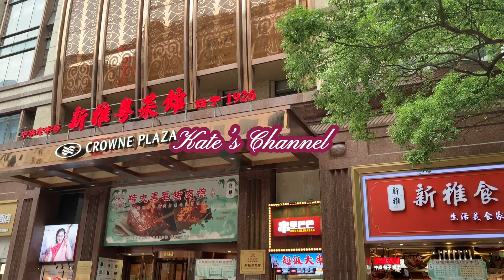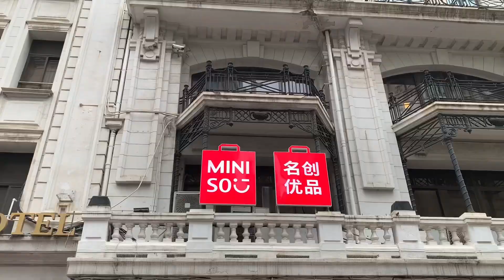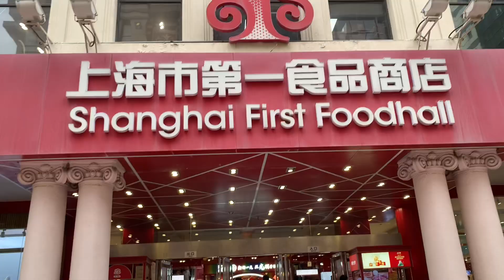【台灣小姐姐的上海生活Shanghai Vlog】上海白領日常 l 沈浸式逛南京東路步行街2 l 帶大家去上海第一食品商店裡面逛逛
🌟 BGM
Before You : BIG ROU, DS455
Circle : Lovelyz

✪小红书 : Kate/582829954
✪美图秀秀 : Kate大美女
✪抖音 : Kate/dyykgqegt399